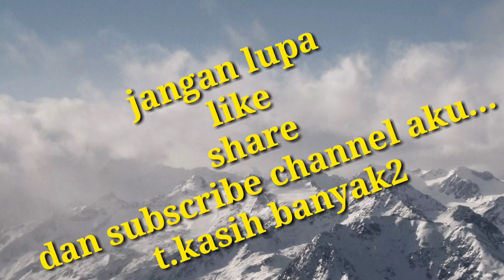Hampir kumpawnya aku...#033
Salam strike.
Vlog kali ni...vlog musim ujan.
Nyaris2 kumpaw.
Alhamdulillah...curut menyelamatkan aku hahaha...
Member aku kumpaw.
Xpa cuba lagi.
Pada yg sudi veiw vlog aku kali ni...t.kasih byk2.